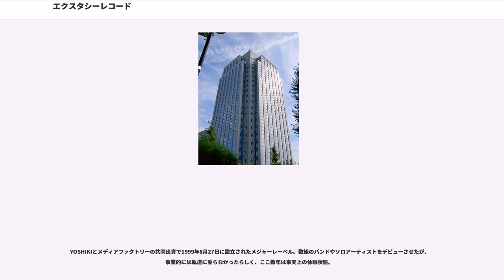エクスタシーレコード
ロック・レーベル
インディーズのレコード・レーベル

株式会社エクスタシーレコード は、日本のミュージシャンであるYOSHIKIによって1986年に設立されたレコード会社およびインディーズレーベルである。日本のロック、特にヴィジュアル系ロックを広く世間に広めた先駆的存在である。本社は東京都渋谷区広尾の恵比寿プライムスクエアタワー11階にあった。LADIES ROOMのGEORGEなどが取締役などの職に就いている。TOKYO YANKEESの梅村総一郎も生前取締役であった。HIDEも生前は制作部長を務めていた。多くの人気を博したヴィジュアル系ロックバンドが所属していた事で、全盛期は「東のエクスタシー、西のフリーウィル」とも呼ばれていた。フリーウィルとはCOLORのダイナマイト・トミーこと冨岡裕が設立した音楽プロダクションである。

2000年にメジャーレーベルのエクスタシー・ジャパン と、エクスタシー・レコード・インターナショナル が発足した。

1985年、インディーズで活動していたX（現在のX JAPAN）はレコードのリリースを目指していたが、レコード会社からのオファーがなかったため、自らレコードをリリースすることになった。レコードを発売するための知識が全く無かったリーダーのYOSHIKIは、レコードのプレス工場、印刷工場、出版社、写植工房、レコード店などを直接訪ね歩き、レコード制作から販売ルートまでを一から学んでいった。レコードの制作費用や売り上げの管理、税金の申告には会社組織が効率的であるとして、休眠状態となっていたYOSHIKIの実家の呉服会社を業務変更して1986年4月に「エクスタシーレコード」が設立された。同時にXの「オルガスム」をリリース。インディーズを扱うレコード店に直接電話で掛け合い、店に置いてもらった。また、レコードの宣伝広告に関しても、雑誌社や版下屋を直接訪ね歩いて掲載に漕ぎ着けた。

後に、XのローディーをしていたLADIES ROOMや、、LUNA SEA、TOKYO YANKEES、GLAYらが続々とインディーズデビューを飾った。その後メジャーデビューを果たす事となり、ヴィジュアル系バンドのメジャーへの登龍門的存在となった。

2000年にレーベルの設立15周年を記念したコンピレーション・アルバム『History of EXTASY 15th Anniversary』をリリースするが、これ以降はレーベルとしての活動が失速気味となる。2003年初頭以降、オフィシャルサイトの更新が途絶え、サイトは存在するものの、事実上活動を停止した。しかし、「extasyrecords.co.jp」のドメインは毎年「株式会社 エクスタシーレコード」名義で更新されている。

エクスタシー・サミットは、LADIES ROOM、、LUNA SEAなど、エクスタシーレコード所属のバンドが一堂に会して行っていたライブイベントである。1988年に大阪のライブハウス、バーボンハウスで最初に行われた。その後、目黒鹿鳴館を中心に定期的に開催され、1989年9月に渋谷公会堂、1991年10月には日本武道館、翌1992年には大阪城ホールと日本武道館で行われている。イベントの模様を収めたビデオや書籍もリリースされた。これ以降はYOSHIKIがロサンゼルスに活動の拠点を移したことや、他バンドのメジャーでの活躍などで個々のバンドが忙しくなり、イベント開催は行われなくなった。

エクスタシー・サミットでは各バンドのメンバーが入り混じってのセッションも行われた。1992年10月31日の日本武道館では、ドラマーに真矢（LUNA SEA）、ベースにGEORGE（LADIES ROOM）とARAYAMA(AMI)（東京ヤンキース）。ギターにSUGIZO（LUNA SEA）、NORI（東京ヤンキース）、KEN（）、PATA （X JAPAN）、HIDE （X JAPAN）、YOSHIKI（X JAPAN）。ボーカルにUME（東京ヤンキース）とTOSHI（X JAPAN）というメンバー構成で、バンド名「サイレントいやらしーず」としてXの楽曲「X」を演奏した。

以下はこれまでにエクスタシーレコードから作品をリリースしたバンドおよびアーティストの一覧である。

正式名称「under ground,garage（アンダーグラウンド・ガラージ）」。1993年...